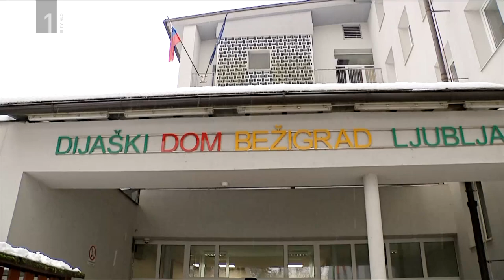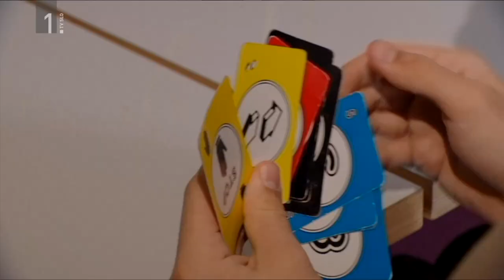Infodrom: Dijaški domovi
V naslednjem šolskem letu bo dijakom novincem na voljo okoli 2200 postelj v dijaških domovih. V dijaškem domu Bežigrad bodo letos na novo sprejeli 100 dijakov, sicer imajo prostor za 390 mladih. Pokazali so nam, kakšno je življenje v dijaškem domu